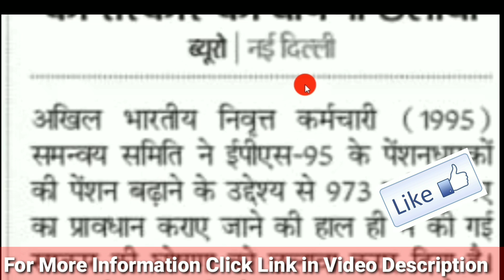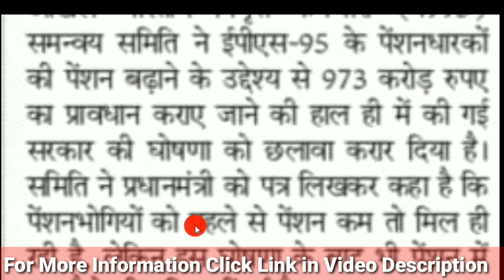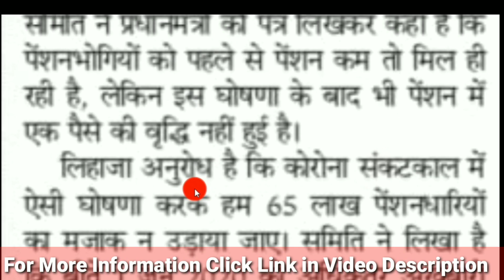EPS 95 Latest News | EPS 95 पेंशनर्स की पेंशन बढ़ोतरी के लिए 973 करोड़ के प्रावधान कि घोषणा एक छलावा